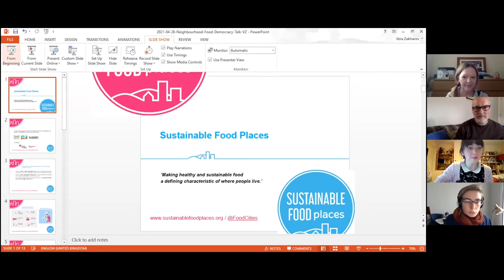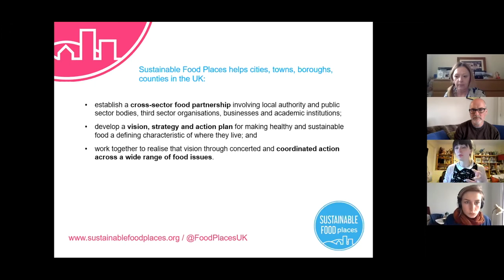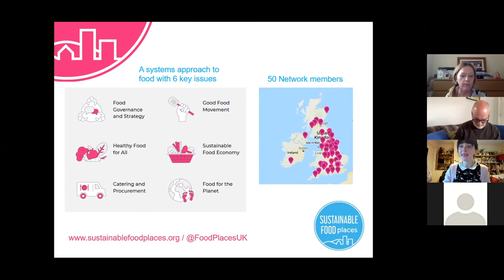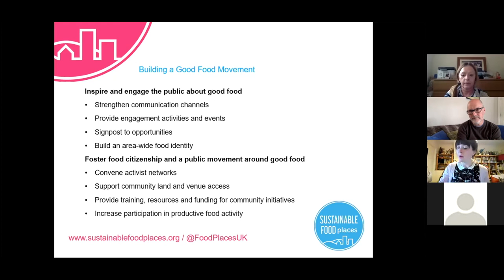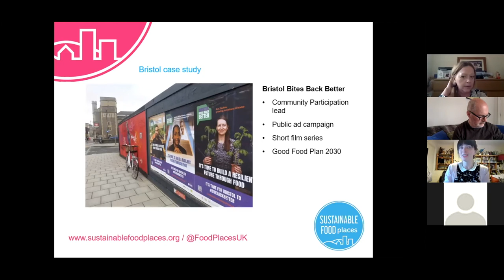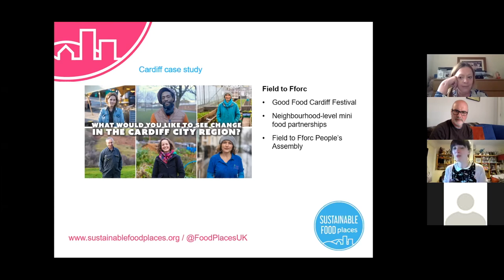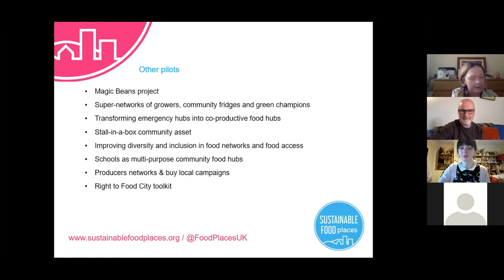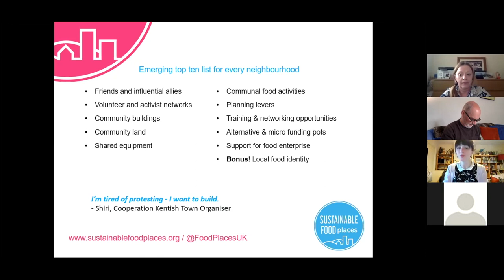Sustainable Food Partnerships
Vera Zakharov if the Local Action Coordinator for the Sustainable Food Places Programme which is part of Sustain - the Alliance for Better Food and Farming. She explains the role of the Sustainable Food Places programme and how it supports local initiatives across the UK.